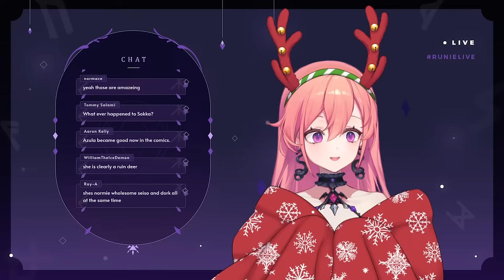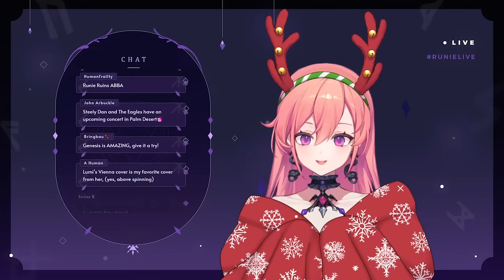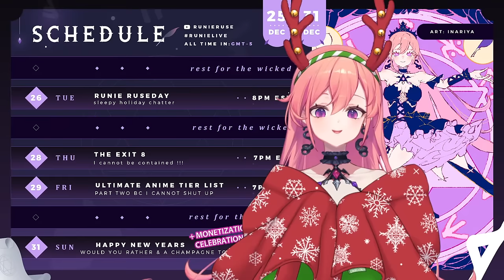【RUNIE RUSEDAY #2】Calm & Cozy Christmas Chatter! (trust)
-ˋˏ ༻❁✍︎❁༺ ˎˊ-

-ˋˏ ༻❁✍︎❁༺ ˎˊ-

Welcome, brethren! I am the Black Rose Apostate, sworn enemy of the Celestial Pantheon, Mistress of the Forbidden Runes, and leader of a fearsome army of demons!! ... but you can just call me Runie~! I'm a member of Phase Connect's third (and most evil) generation: Euphoria! Come, forsake the gods with me, and we'll have lots of delicious, wicked fun!

-ˋˏ ༻❁✍︎❁༺ ˎˊ-

-ˋˏ ༻❁✍︎❁༺ ˎˊ-

【Chat Rules】
✍︎ Please be respectful of others.
✍︎ Don't talk or ask about personal information.
✍︎ Please don’t spam and grief others.
✍︎ Don't talk about unrelated topics or have personal conversations in chat.
✍︎ Don't bring up other streamers/streams unless Runie mentions them first.
✍︎ No spoilers/backseat gaming - Runie will ask for advice when needed.
✍︎ Ignore/block/report trolls or anyone breaking the rules above.

-ˋˏ ༻❁✍︎❁༺ ˎˊ-

【Phase Euphoria】
✍︎ @Saya Ch. サヤ・サイロクサス 【Phase Connect】
✍︎ @Muyu Ch. むうむゆ【Phase Connect】
✍︎ @Hina Ch. 光鳴ひな【Phase Connect】

【 Phase Invaders 】
✍︎ @Lumi Ch.【Phase Connect】
✍︎ @Dizzy Dokuro Ch. 【Phase Connect】
✍︎ @Ember Amane Ch. 【Phase Connect】
✍︎ @Jelly Hoshiumi Ch. 【Phase Connect】

-ˋˏ ༻❁✍︎❁༺ ˎˊ-

-ˋˏ ༻❁✍︎❁༺ ˎˊ-

【 CREDITS 】